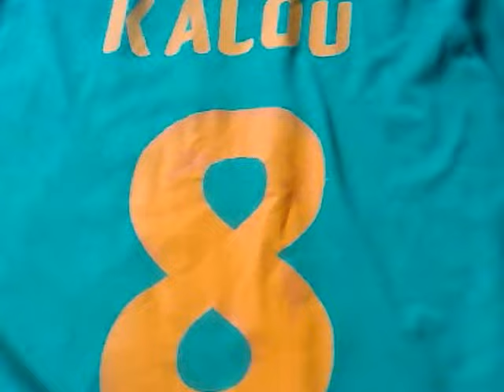Côte d'Ivoire/Ivory Coast National Football Shirt/Jersey by Puma Kalou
Côte-d'Ivoire de football chemise